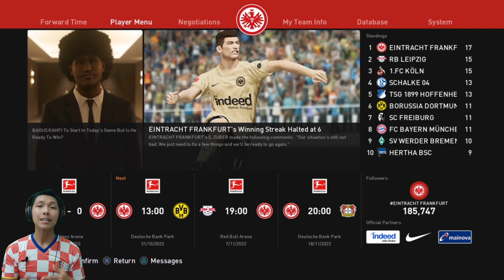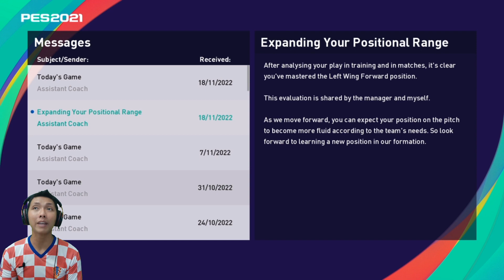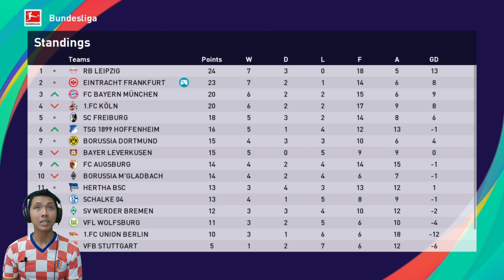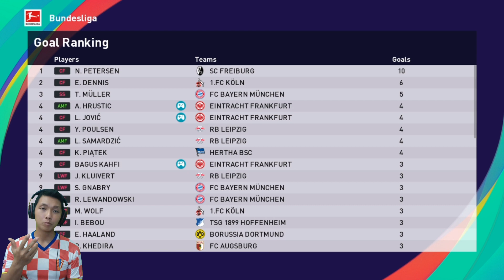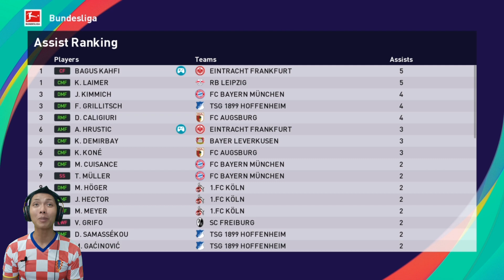Dua lawan berat, Dortmund dan Leipzig. PES 2021 Indonesia Become a Legend Bagus Kahfi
Dua big match akan tersaji di bundesliga, saat Frankfurt akan menghadapi Dortmund dan tim peringkat kedua Leipzig.. ini sekaligus menjadi perebutan tahta puncak klasemen sementara.. yuk langsung ikuti perjalanan karir nya ya..

Jadwal Upload
- Series AC Milan/Series Bagus Kahfi: senin - minggu, jam 16:00/17:00 WIB (gantian)
- Create Player: senin - jumat, jam 19:00/20:00 WIB (sementara)